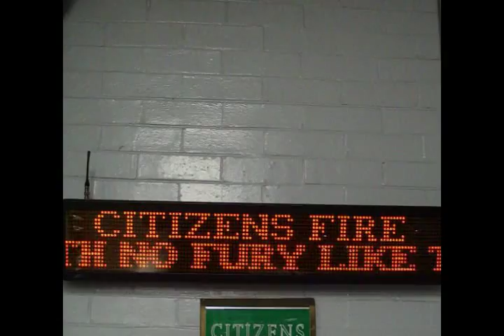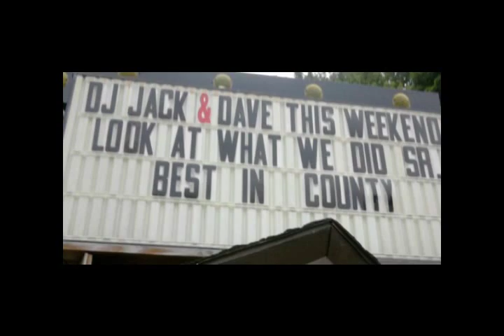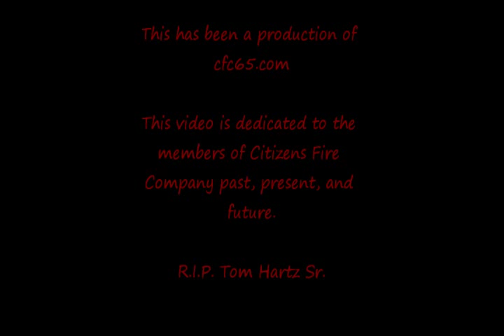2010 Citizens Fire Company #1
Citizens Fire Company #1 Tamaqua, PA 2010 Movie